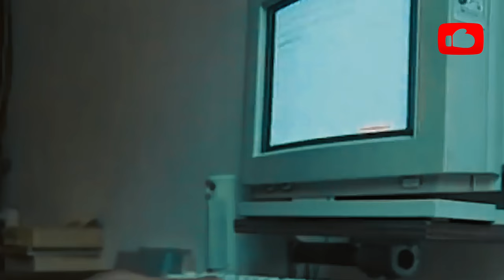Lennox Lewis - The GREATEST Heavyweight of the 90s | Narrated By Morgan Freeman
Discover the legacy of Lennox Lewis, hailed as the most technical knockout artist of the 90s, in this captivating video narrated by Morgan Freeman. From his epic clashes with Mike Tyson to unforgettable moments against Holyfield and Klitschko, delve into the world of boxing's finest. Explore Lewis's best fights, including iconic matchups with Riddick Bowe and Hasim Rahman, and witness his journey through victories and defeats. With insights into old-school boxing and interviews with the legend himself, this documentary celebrates the greatness of Lennox Lewis. Experience the thrill of the ring like never before.